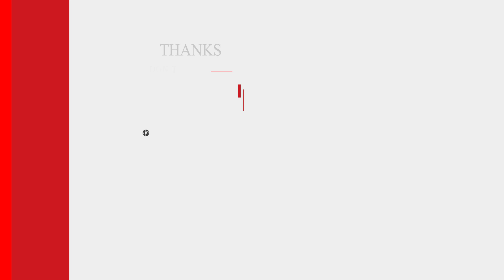Deepak Panjiyar || दीपक पंजियार || अबला परसंग भाग 02 || 7061201283 || बिल्कुल नये अंदाज़ में || 2022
Main Singer Name :- दीपक पंजियार || Deepak Panjiyar || 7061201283 / 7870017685
Playback Singer :- दीपक पंजियार  || Deepak Panjiyar ||
Chorus singer :- संत बाबा कारू खिरहरी भगैत मंडली मधुरा ग्रुप
Mandali Group Name :- संत बाबा कारू खिरहरी भगैत मंडली मधुरा
ग्राम - मधुरा / पोस्ट - गठिया /  थाना - सौर बाजार / जिला - सहरसा
Prasang Name :-    अबला प्रसंग भाग - 02 || Abla Parsang Vol 02
Music :- संत बाबा कारू खिरहरी भगैत मंडली मधुरा ग्रुप
Supporting Artist Names :-  संत बाबा कारू खिरहरी भगैत मंडली मधुरा ग्रुप
Recording :- SWAR SANGAM STUDIO
Type - Bhakti Songs
Content Writer :- पारम्परिक गाथा
Music Director :-  Pramod Kumar Singh
Editor :- Team SS MUSIC
Choreographer :- Team SS MUSIC
Director :- Pramod Kumar Singh
Company/ Label :- SS MUSIC
Digitaly Managed by :- SWARSANGAMSTUDIO
All © Rights Reserved by SWAR SANGAM STUDIO
|| SS MUSIC Presents with Dolby Sound Quality 2021  ||
* आप सभी सोरोताओ से अनुरोध है की विडियो देखने के बाद 👍LIKE अवश्य करे जिससे कलाकार का मोनोबल बढ़ता है !
*  ताकि हमारे हिंदी , भोजपुरी,  मैथली, संगीत का पुरे विश्व में नाम हो, और हमारे जो भाई बहन बहार के शहरो  में काम कर रहे है. वहा तक हम आपकी संस्कृति को पहुचा सके,